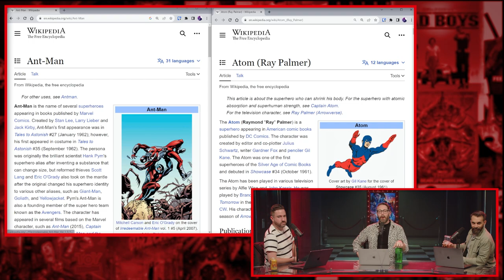Blue Beetle In Review - Every DCEU Movie Ranked & Recapped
This episode of Kinda Funny In Review we rank, review, and recap the 2023 DCEU Movie Blue Beetle.

Time Stamps -
00:00:00 -Start
00:29:38 - Ad
00:31:00 - Plot
01:37:05 - RaGu BaGu